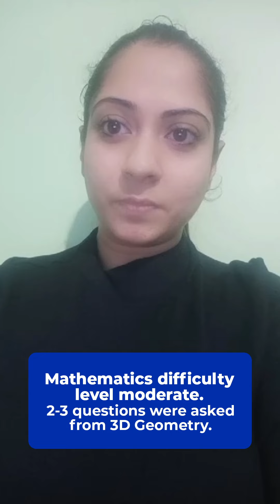JEE Main January 27 Shift 1 Paper Analysis 2024 | CollegeDekho